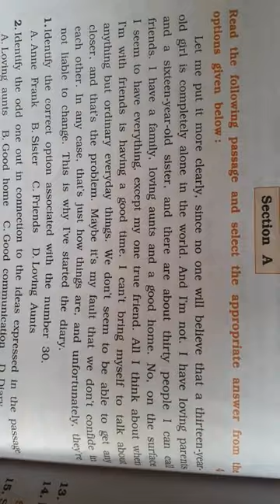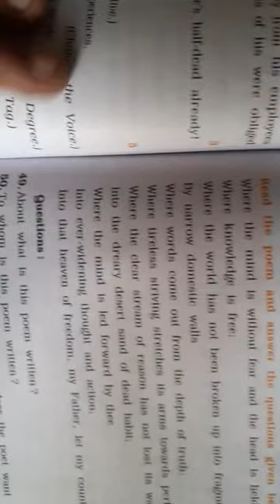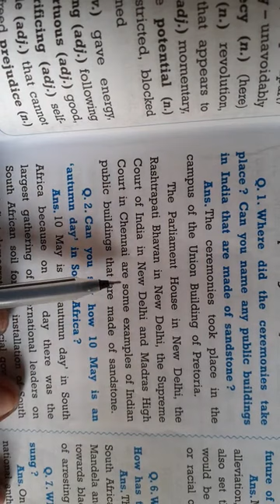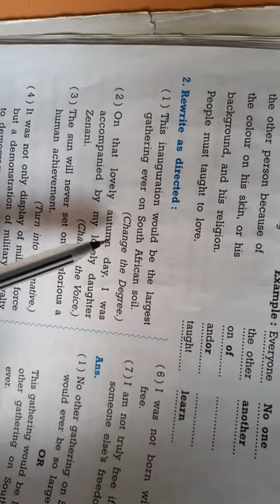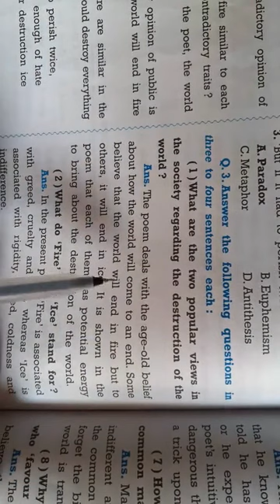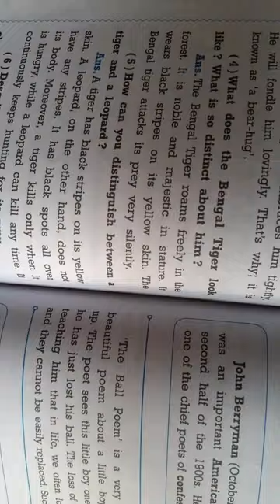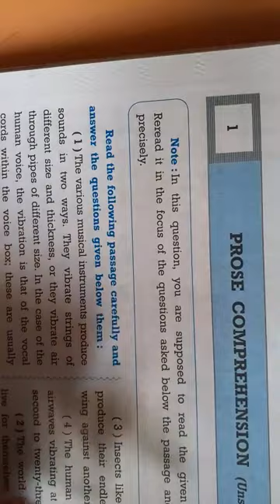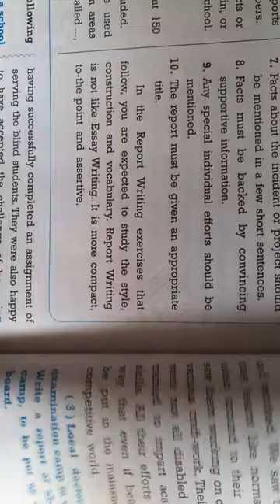Std 10 English Revision First Exam